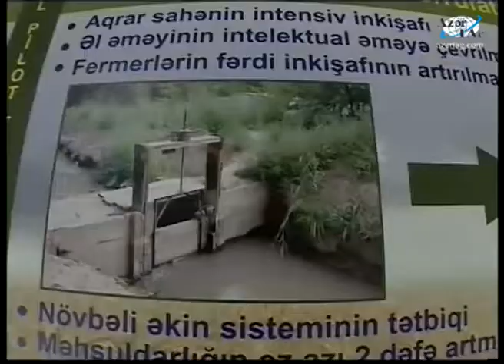Ağcabədidə "Aqat-aqro" heyvandarlıq kompleksi fəaliyyətə başlamışdır